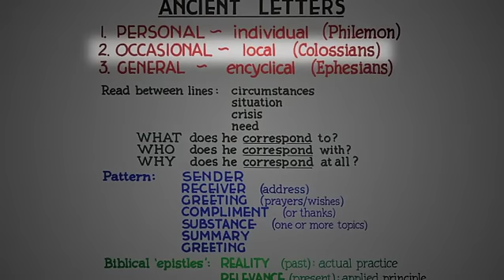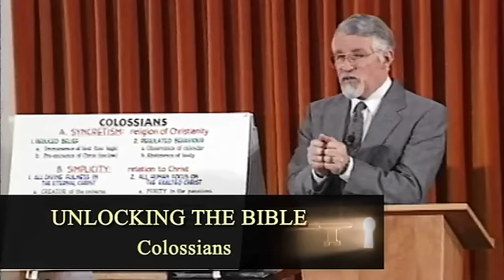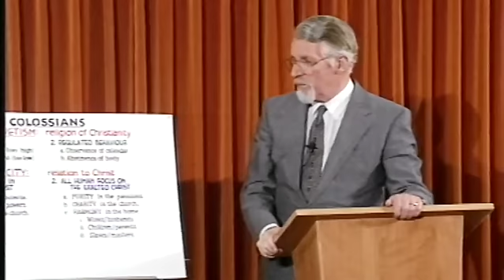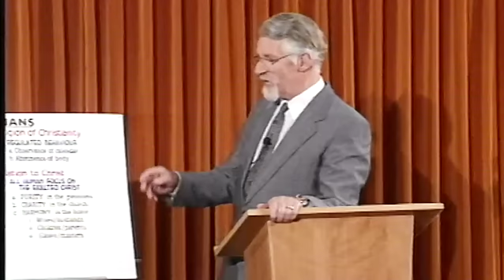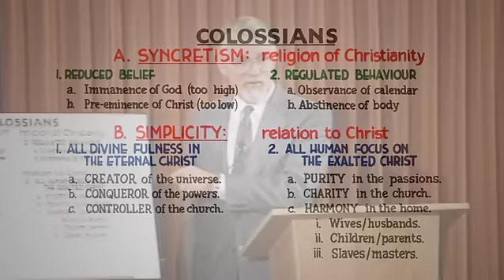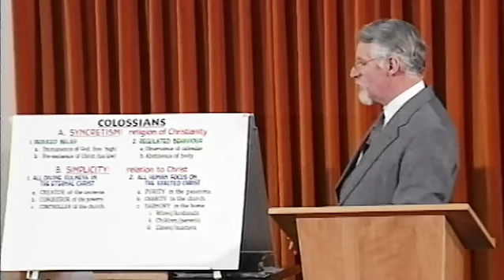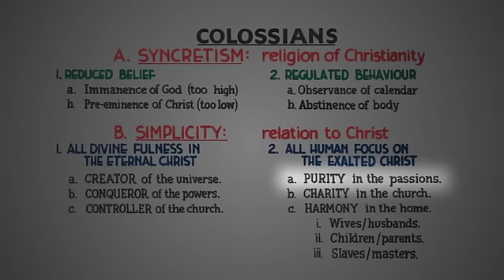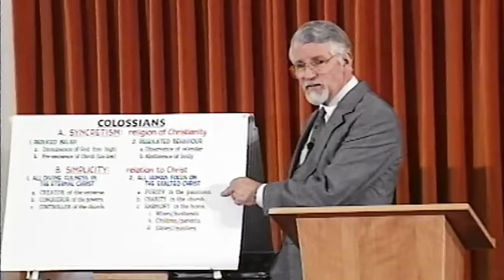Unlocking the New Testament Part 18 - Colossians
This study is a must for every Christian. The problems in the Colossian church are with us today as we find when we examine Paul’s letter to see what he was responding to. Paul had neither founded nor visited this church, but he’d been told of problems there. Colossae was a cosmopolitan town with many religions which presented relational problems. David believes they had brought too much from outside into the church, which is again a problem in our modern age. He says Colossians gives us a wonderful tool to analyse syncretism, the mixture of faiths. Christ loses his preeminence in the church when other beliefs are mixed in. “If there’s one thing Christ does, he saves us from religion. Christianity is not a religion… It is a relationship with Christ.” This letter can be summarized by two themes – Syncretism that makes a religion of Christianity; and the simplicity of centring everything on relationship to Christ. The New Testament does not tell us to observe Sunday as a special day, or Christmas or Easter. Colossians warns against losing our salvation.